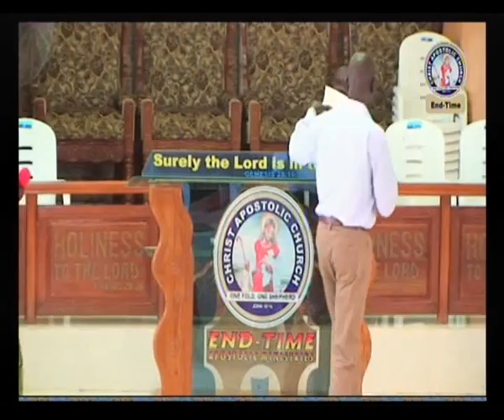CAC (End Time Apostolic Ministries)-Open Heaven -13062015